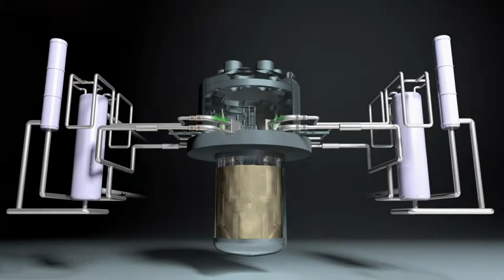4h16m38s27f Thorium Breeder can Not Harness Full Potential of Uranium - Bigger Challenge - TR2016a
And we can't harness the full power of natural uranium with the thorium breeder. That's a bigger challenge. To fully burn up natural uranium we need a fast-spectrum reactor, such as the Integral Fast Reactor shown in Pandora's Promise, complete with solid fuel reprocessing facility- which includes liquid chemistry.